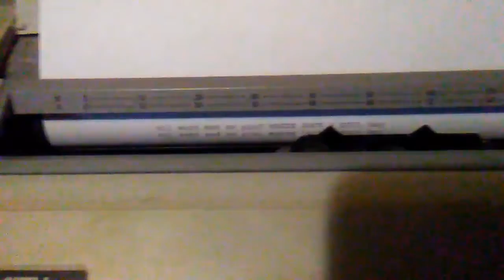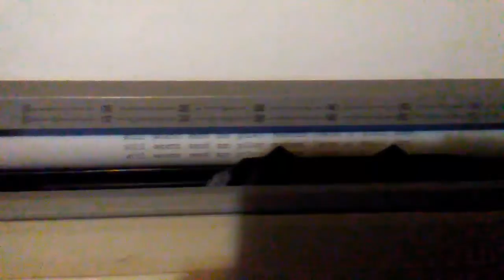All work and no play makes jack a dull boy